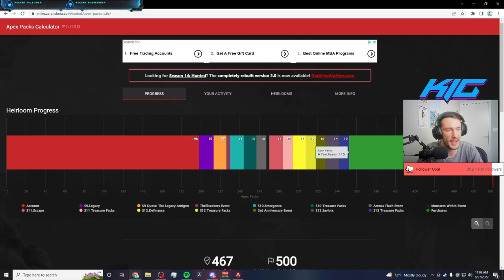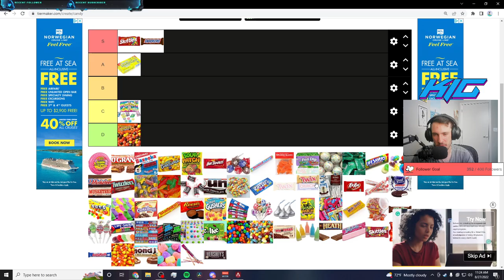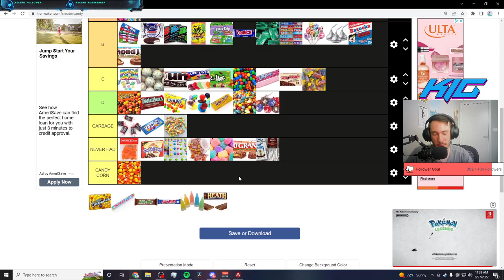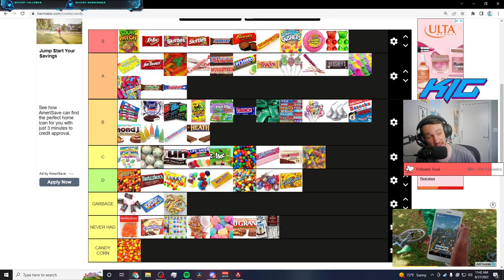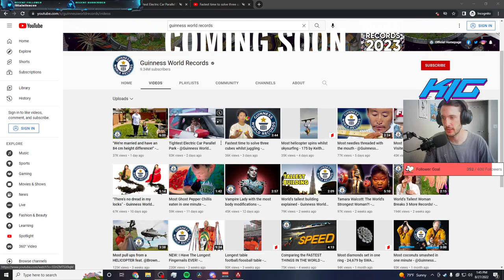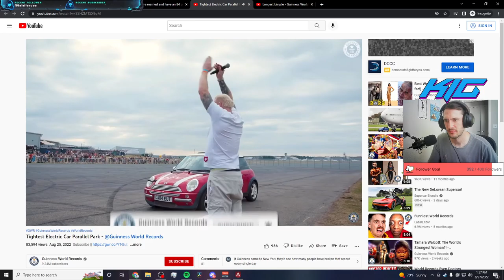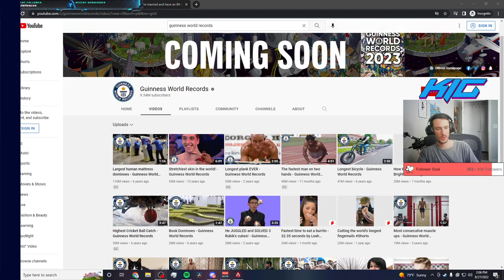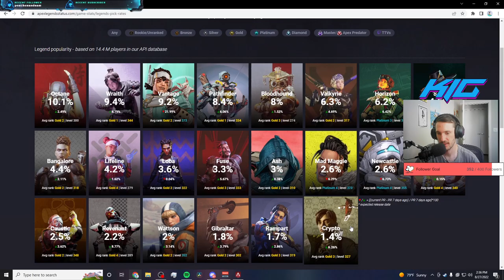Playing with the EU fam? | Meeting jreflexx